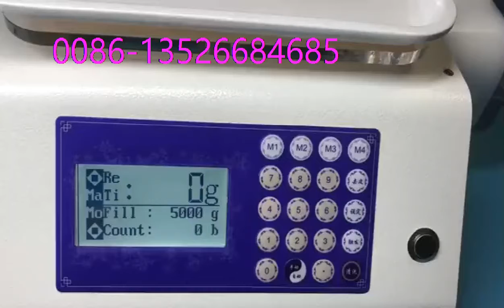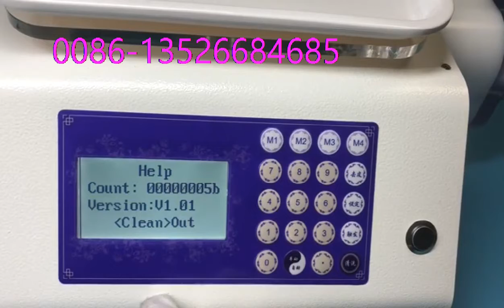How to switch between Chinese and English on the operation panel